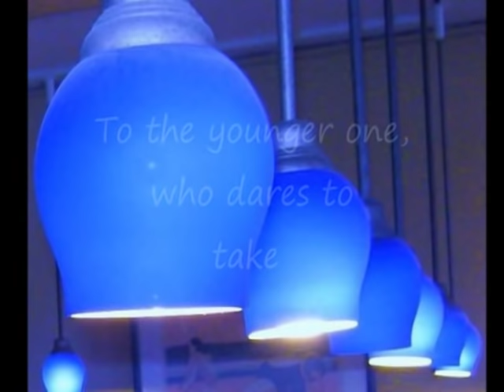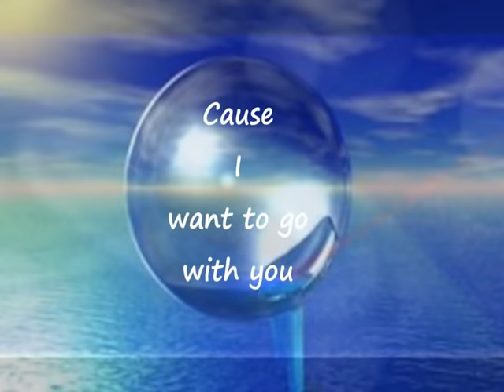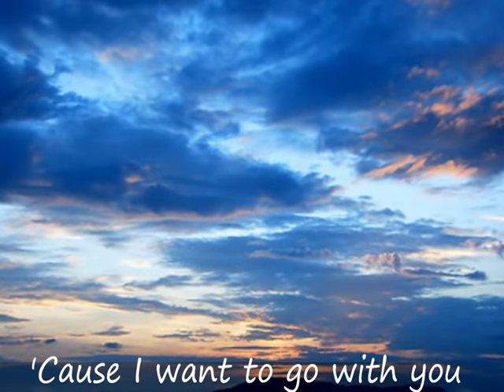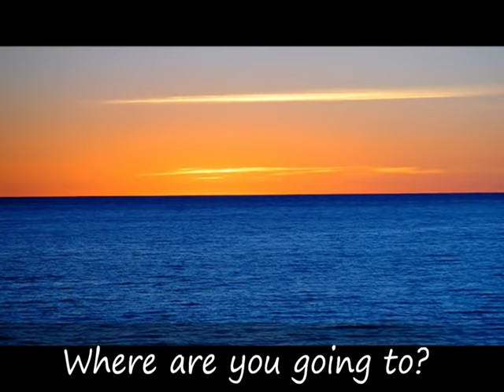Chris Rea - Blue Cafe (Lyrics)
Chris Rea - Blue Cafe   CHRIS REA The Blue Cafe (1998 Japanese East West label 15-track promo sample CD album including three bonus tracks - Kyoto Blue, Ameno Nakano and On The Beach.
I dedicate this video to ALL CHRIS REA'S FANS. Because ALL of us. We are the REAl Blue Cafe !!!

All tracks written and performed by Chris Rea.
Bass: Silvan Mark
Keyboards: Max Middleton
Drums & Percussion: Martin Ditcham
Guitar & Amplifier Technician: Tommy Willis
Engineered by Frederic Blanc-Garin

My world is miles of endless roads
That leaves a trail of broken dreams
Where have you been
I hear you say?
I will meet you at the Blue Cafe
Because, this is where the one who knows
Meets the one who does not care
The cards of fate
The older shows
To the younger one, who dares to take
The chance of no return

Where are you going to?
I want to know what is new
I want to go with you
What have you seen?
What do you know that is new?
Because I want to go with you

So meet me down at the Blue Cafe

The cost is great, the price is high
Take all you know, and say goodbye
Your innocence, inexperience
Mean nothing now

Meets the one that does not care
I'll meet you at the Blue Cafe

So meet me at the Blue Cafe.